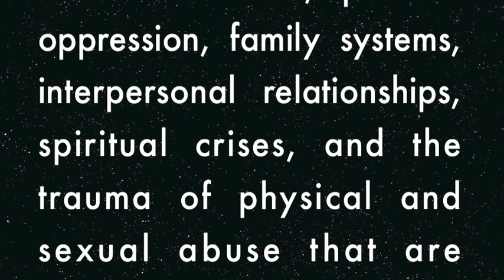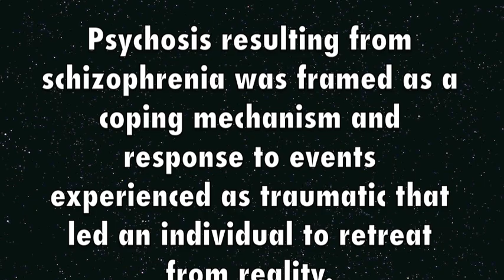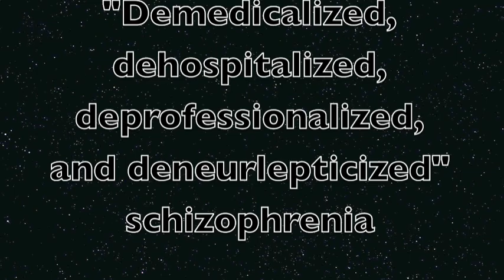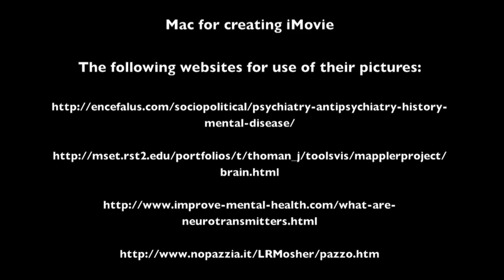Schizophrenia- The Soteria Project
The current treatment for schizophrenia is based upon an outdated medical model. The Soteria Project, which utilized psychosocial treatment in a house-like setting for sufferers of schizophrenia showed that this disorder can be conquered without the use of neuroleptic or antipsychotic drugs.